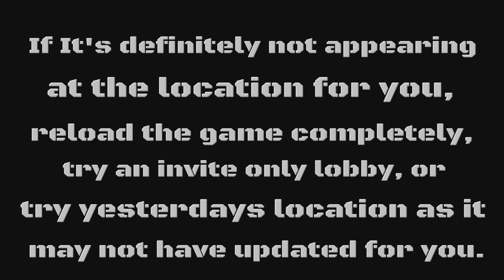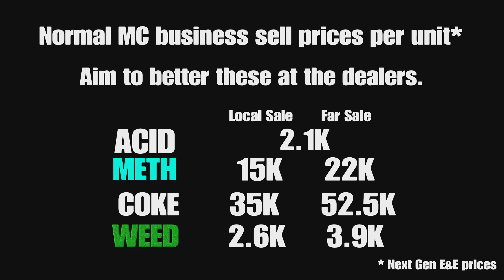GTA Gun Van and Street Dealers locations today 15th July 2023 - (NO RAILGUN this week.)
Where to find the Gun Van and the 3 street dealers today 15 July 2023 in GTA 5 Online.

00:00 intro
00:53 gun van weapons
01:16 Gun van location
01:43 best unit prices
01:53 dealer 1
02:38 dealer 2
03:25 dealer 3